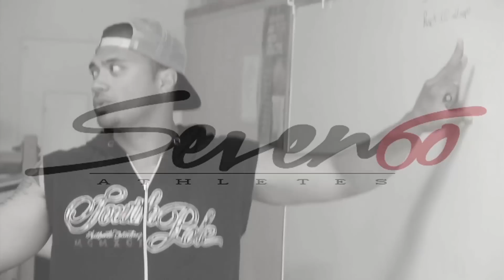Seven60 Athletes w/ Fale Poumele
Seven60 Athletes cutting edge training techniques and elite instruction to all athletes who are looking to improve their skills and excel to the collegiate level. Important-provide assistance in the recruitment process for all Seven60 Athletes at any level.

"The main goal is to let the kids know that through hard work you can accomplish anything"